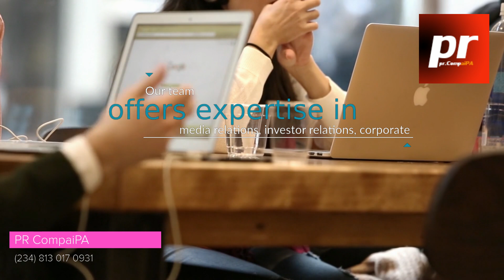PR CompaiPA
Achieve Maximum Visibility for Your Brand Through Innovative Financial PR Strategies
PR CompaiPA provides comprehensive Financial PR services designed to help our clients succeed. Our team offers expertise in media relations, investor relations, corporate communications, and more. Maximize your visibility and reach your investment goals with our financial public relations strategy.
Get the visibility you deserve. With PR CompaiPA, you get access to the key financial media outlets and resources you need to succeed.
Grow your business today with the help of our top-tier financial PR services.